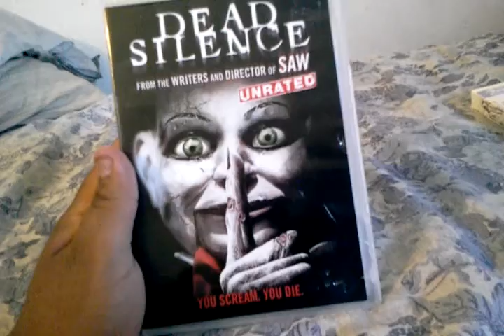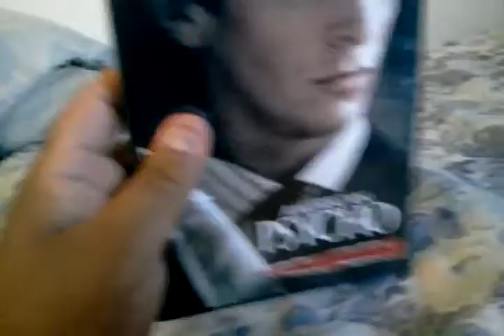4 awesome amazon pickups.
I get the last dvds ill probay be getting till I can find a j.o.b lol